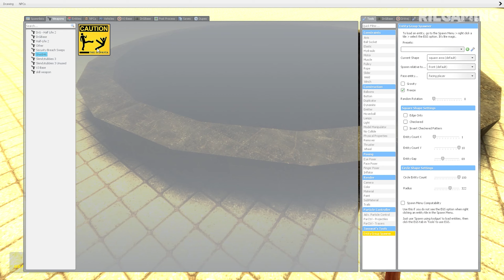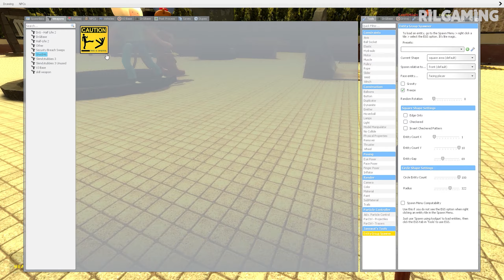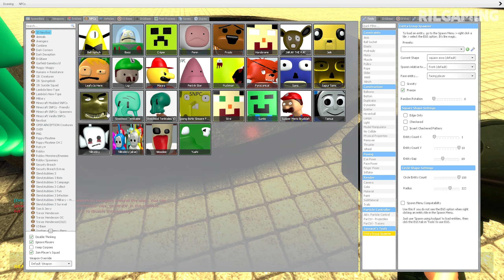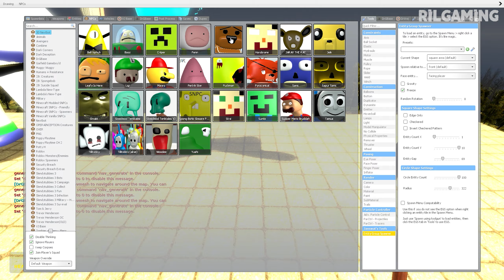SPARTAN KICKING & DESTROYED ALL 3D SANIC CLONES MEMES (3D MEMES) in Garry's Mod #18